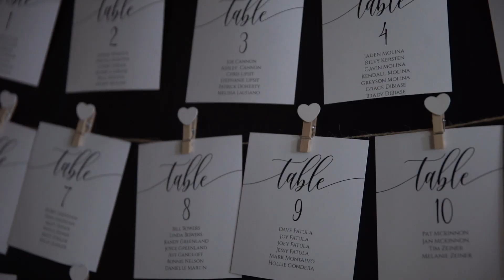Barbie + Jacob - A Dr. Philips House Wedding